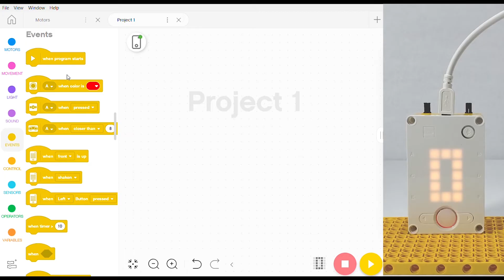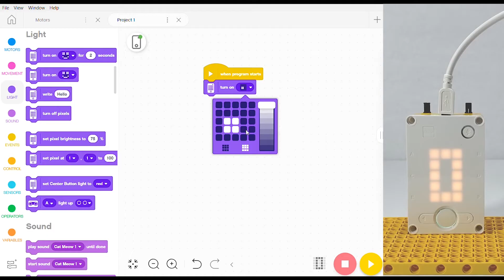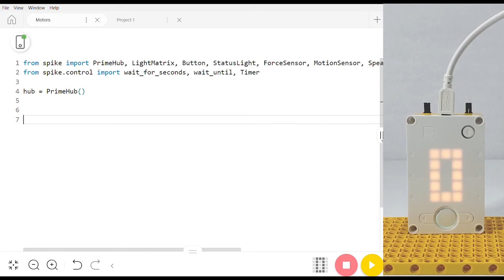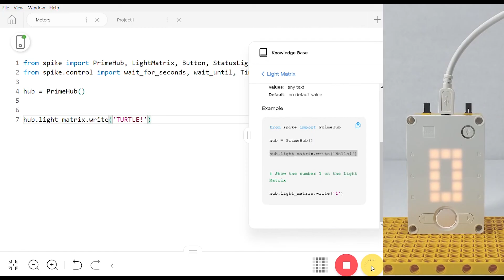SPIKE Prime Tutorial 1.3: Hub Display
0:00 Overview
0:30 Blocks: Displaying Images
1:32 Blocks: Displaying Text
2:09 Python: Displaying Images
3:05 Python: Displaying Text

👦 Video Created by Summer 2020 Multimedia Team (Jared Jaramillo, Hyejin Im)